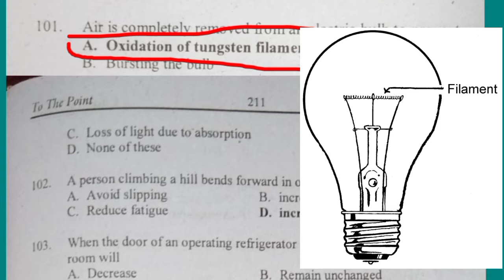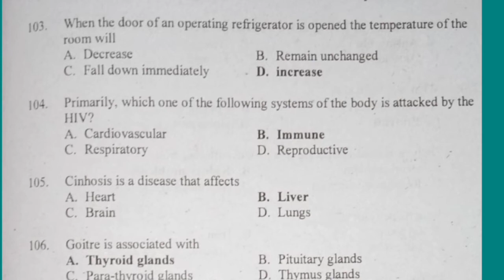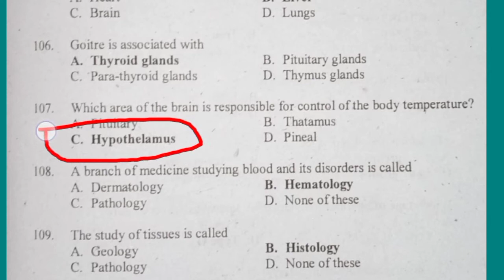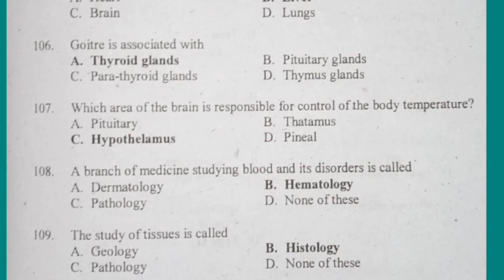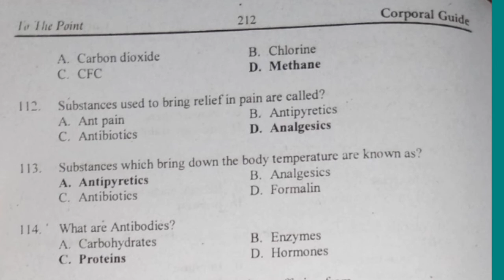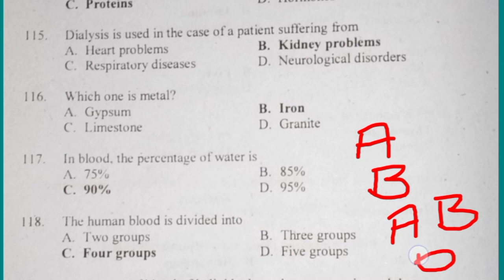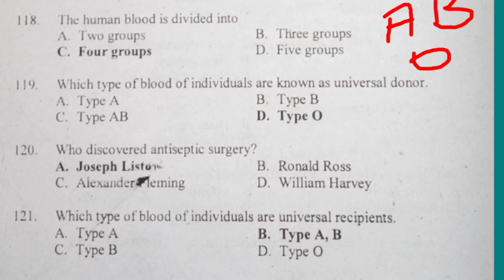6Everyday Science MCQs for Competitive exams CTD Corporal CSS NTS ETEA FPSC| everyday science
6Everyday Science MCQs for Competitive exams CTD Corporal CSS NTS ETEA FPSC| everyday science